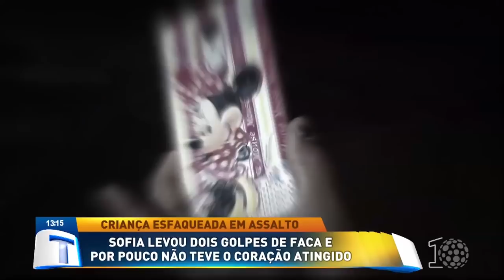Criança de apenas 10 anos é esfaqueada durante assalto - Tribuna da Massa (15/11/18)